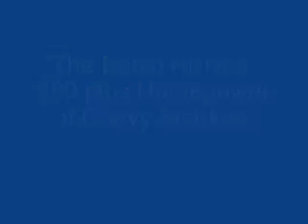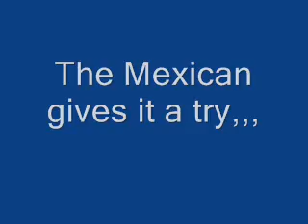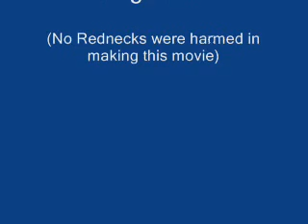Full Version of Eagles Roost Redneck Demo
Added missing footage of the Funny ass demo of the local bar in Hazleton Iowa